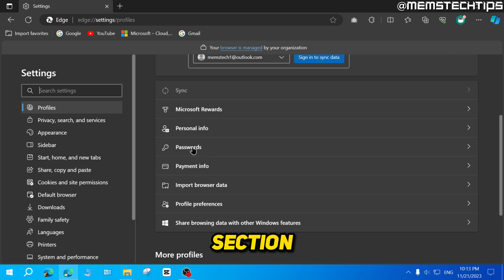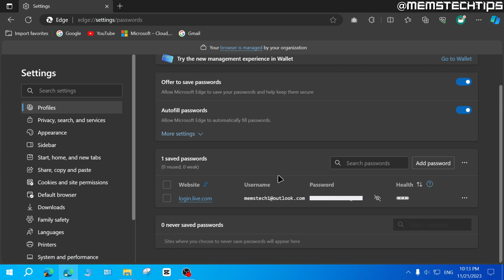How to View Saved Passwords Microsoft Edge (Tutorial)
In this tutorial video, I'll show you how to view saved passwords in microsoft edge.